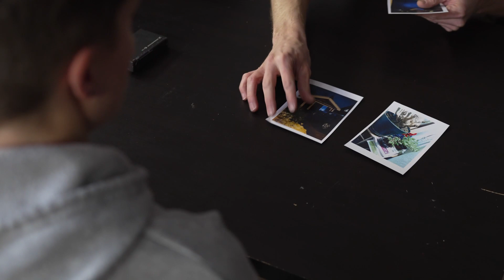Paprika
Inspelad i @cinemantrix studio under deras ettåriga filmskådespelarutbildning.

Skådespelare: Kerstin Bergström, Mille Emilia Jansson och Joel Lindblad
Manus: Mille Emilia Jansson
Regi: Jacob Jorgensen
Klipp: Johan Millving